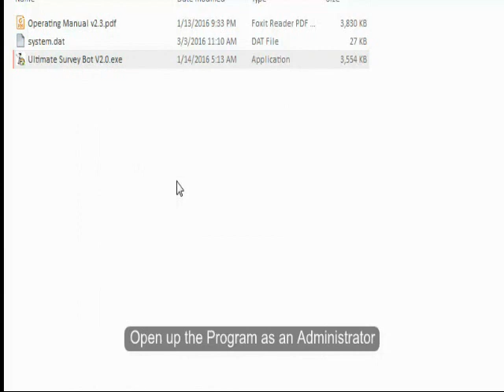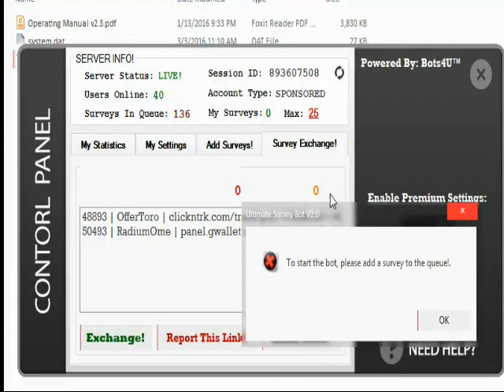World's N°1 Automated Bot to complete GPT Surveys (French Version is included)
I'm proud to introduce to you the next level Survey Bot ever made, in this version there was plenty of bug fixes, easy to do tasks and much to come. We are happy to introduce the french version this time, for our beloved people.

Best regards and happy surfing :D